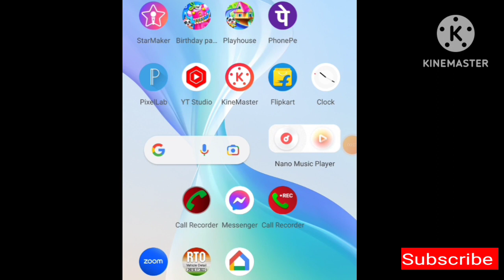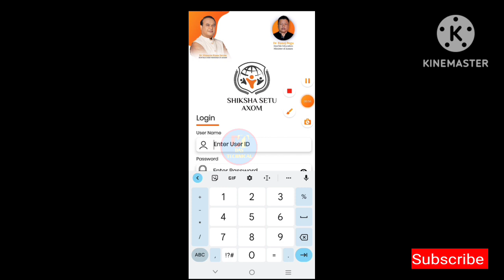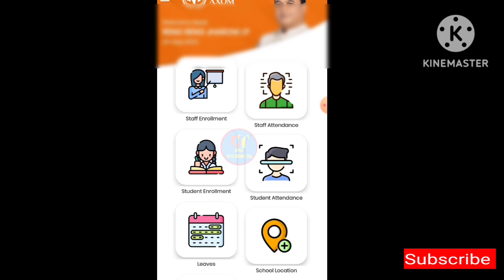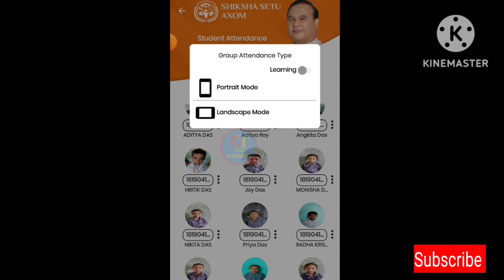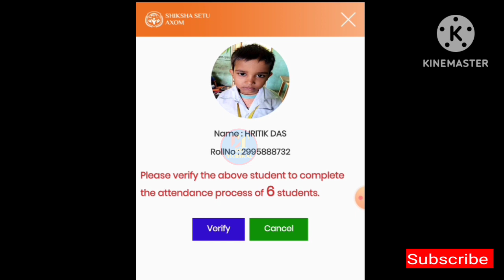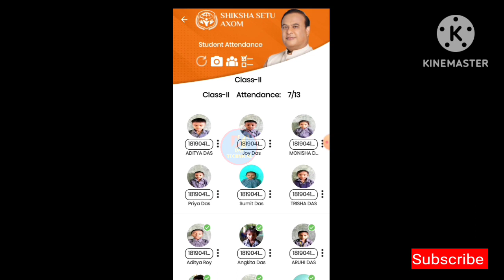শিক্ষা সেতু apps ত Students Group Attendance দিয়া পদ্ধতি || How to give Students group Attendance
student Attendance
group attendance
siksha setu group Attendance

Siksha setu
siksha setu

sikshasetu ত কেনেকৈ edit কৰিব
students data কেনেকৈ edit কৰিব
salary hike
ICDS salary

samagra siksha Assam
samagra siksha news
ped news

sikha Setu apps problem solution
sikha Setu axom students photo enroll problem solution
students Enroll problem solved kaise kare
ছাত্ৰ ছাত্ৰীৰ ফটো enroll problem solution
siksha setu portal ত ছাত্ৰ ছাত্ৰীৰ নাম কেনেকৈ add কৰিব
how to add students name in siksha setu portal
students name add কেনেকৈ কৰিব
Das technical

students photo enroll kaise kare
how to enroll students photo
students photo enroll in siksha Setu portal
students photo upload kaise kare in siksha Setu Apps
ছাত্ৰ ছাত্ৰীৰ ফটো আপলোড কেনেকৈ কৰিব
অসম শিক্ষা সেতু
শিক্ষা সেতু problem solved kaise kare
শিক্ষা সেতু students attendence
Das technical

siksha diksha
শিক্ষা সেতু অসম
siksha Setu Axom apps ৰ সবিশেষ
শিক্ষা সেতু
siksha setu problem Solved
Siksha Setu apps ৰ সমস্যা সমাধান

students attendance
students group Attendance
students group Attendance kenekoy dib
ছাত্ৰ ছাত্ৰীৰ group Attendance kenekoy dib